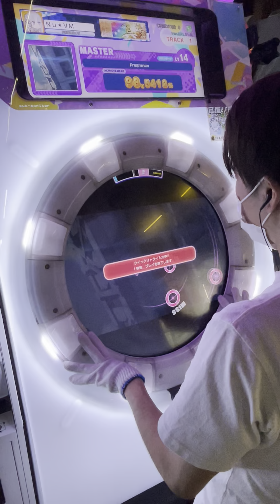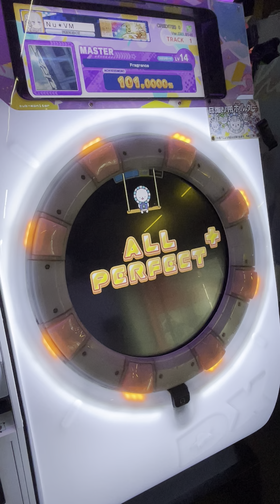【AP+】Fragrance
学び直しして難易度12+になった